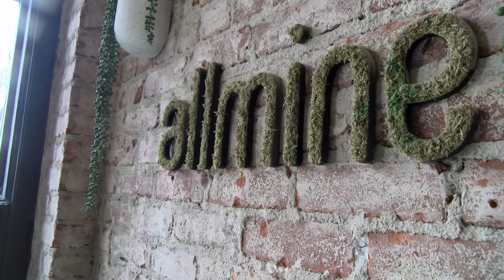Oceanside restaurants embrace Styrofoam ban with compostable alternatives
Oceanside businesses and restaurants can no longer distribute styrofoam packaging.

The polystyrene foam ban is now in effect.

KPBS North County reporter Alexander Nguyen has reactions from local businesses.